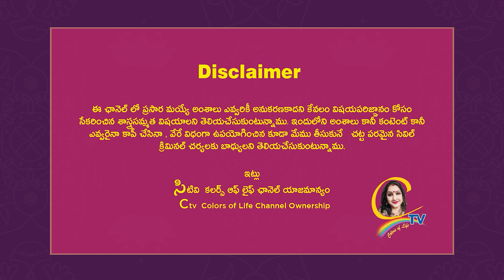శరీర ఆకృతి ఎప్పుడూ ఒకేలా ఉండాలా..? ఇలా చేయండి డోంట్ మిస్ | Ctv colors of life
15 శాస్త్రాలకు పైగా నైపుణ్యం సాధించి UNO ద్వారా గౌరవ డాక్టరేట్ పొందిన తొలి భారతీయ మహిళ.